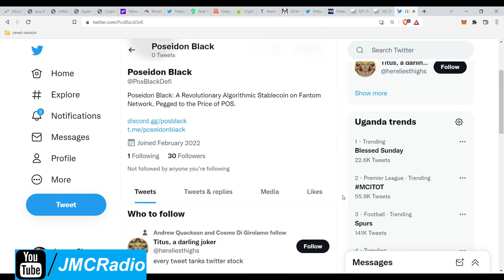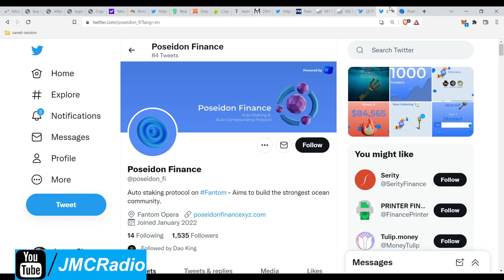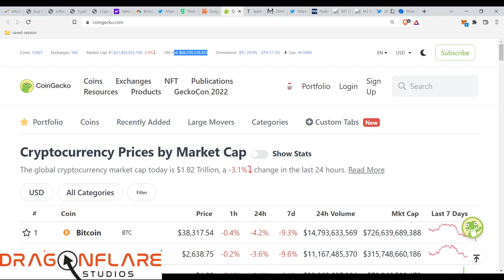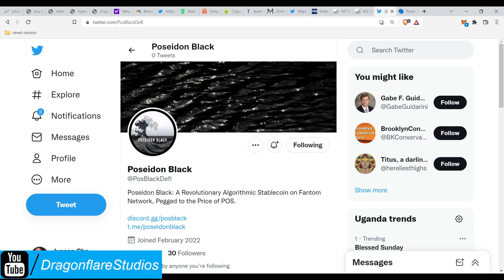Poseidon Black WORLD FIRST Poseidon Titano-Like Finance TOMB FORK PEGGED - 2omb 3omb - 153,000% Apy?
I need 5-30 invites for my whitelist so please help me out.

This is the first in the world experimental tomb fork where the devs will attempt to peg the tomb tokens (poseidon blacks) to poseidon finance itself. If this works, this will revolutionize tomb and titano forks for years!

Devs and mods are legit as you will recognize all their names and are all in the elite discord. Check it out.

This tomb fork obviously has to run on the FTM / Fantom blockchain.